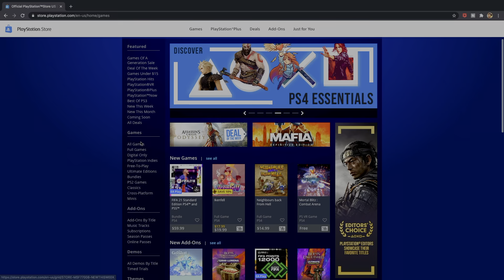PlayStation 5 With Another Win Over Xbox Series X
The PlayStation 5 with another win over Xbox Series X as it appears that the system will have a much faster WiFi and USB ports than the Xbox Series X/S. This was all confirmed thanks to the Sony PS5 teardown that was shown earlier this week. PS5 or Xbox Series X which is better is going to come down to which is faster.

The PS5 will have a much faster connection than the Xbox and that alone may in fact sway buyers from one direction to the other. When it comes down to PS5 vs Xbox Series X or S in the console war next generation at the end of the day it is going to come down to speed. Which next gen console is faster between the two?

In entertainment news, Dr Strange is coming to Spider-Man 3 it appears as the sorcerer supreme looks to potentially add a Spider-verse into the Marvel Cinematic Universe.